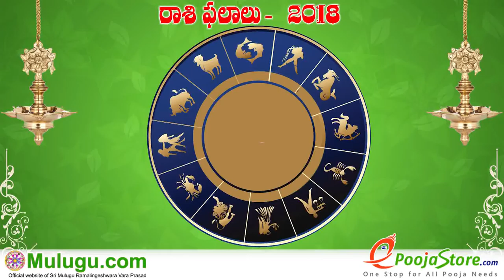Vruschika Rasi (Scorpio Horoscope) వృశ్చిక రాశి - March 11th - March 17th Vaara Phalalu 2018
Vruschika Rasi (Scorpio Horoscope) వృశ్చిక రాశి - March 11th - March 17th Vaara Phalalu 2018, Vruschika Rasi (Scorpio Horoscope) వృశ్చిక రాశి , Weekly Rasi Phalalu 2018 , శ్రీ ములుగు రామలింగేశ్వర వర ప్రసాదు సిద్దాంతి , Sri Mulugu Ramalingeswara Vara Prasadu Siddanthi